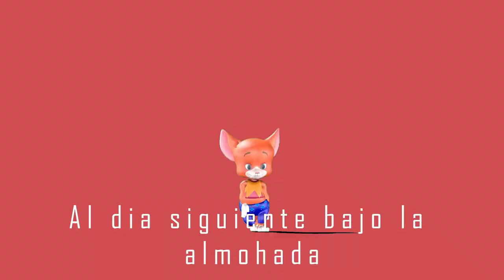Me sacaron un diente y el Ratón Perez de me dejó dinero🤑🤑🤑